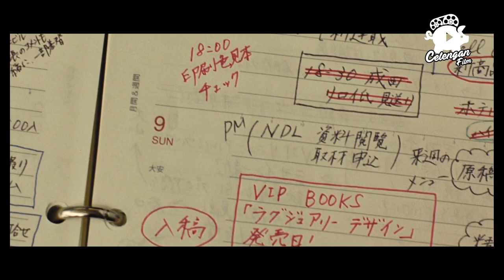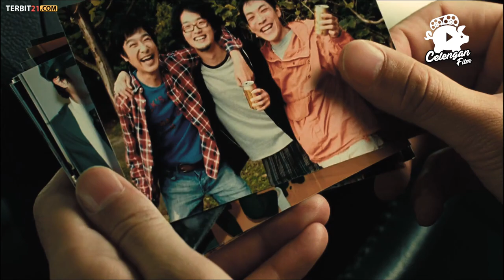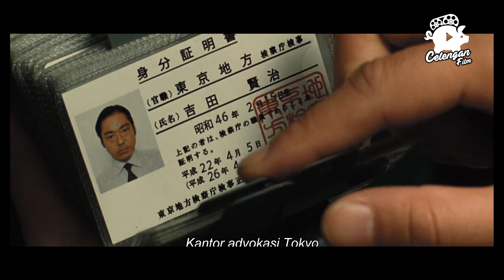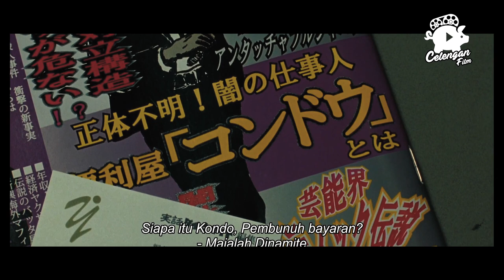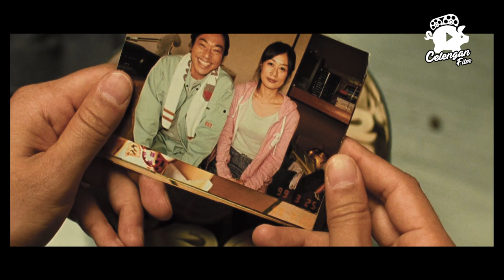BERPURA PURA GEMBEL TERNYATA SEORANG PEMBNH BAYARAN TERBAIK !! Alur Cerita Film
Hanya Sendirian Tapi Mampu Mengalahkan Gangster Paling Berbahaya!!
Mengisahkan Sakurai (Masato Sakai) adalah seorang aktor figuran lepas yang menjadi frustrasi dengan hidupnya, tidak mempunyai uang dan pekerjaan tetap. Sakurai kemudian memutuskan untuk .., tapi sebelum melakukan Sakurai menuju ke pemandian umum. Di pemandian, Sakurai kemudian menyaksikan seorang pria bernama Kondo (Teruyuki Kagawa) ambruk dan kehilangan ingatannya di depan Sakurai. Dengan tiba-tiba, Sakurai mengganti kunci loker dengan Kondo dan berpura-pura menjadi Kondo. Sakurai segera menemukan dirinya dalam masalah dengan yakuza.

APA YANG NANTI TERJADI DI DALAM SUDAH PASTI AKAN MEMBUAT MEREKA MENYESAL
BEGINI JADINYA JIKA MEREMEHKAN DAN MENGUSIK SANG MACAN TIDUR
Penasaran sama Filmnya Yuk tonton aja kelanjutannya di celengan film

other tag : alur cerita,alur cerita film,alur film,seluruh alur cerita film,rangkuman film,recap film,review film,rekomendasi film,ulas alur cerita,cerita film,rangkum film,the black phone,alur cerita the black phone,recap the black phone,alur cerita film the black phone,seluruh alur cerita film psikopat,film zombie,film psikopat,film kartun,y&d,film indonesia,kisah nyata,movie,film,rangkum alur cerita,movie recaps,drakor,drama korea,alur film drakor,